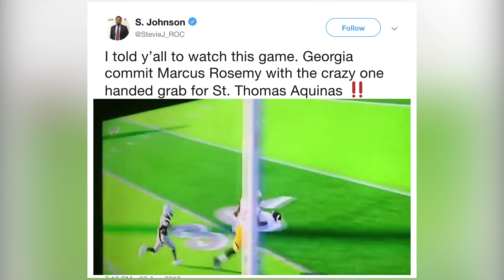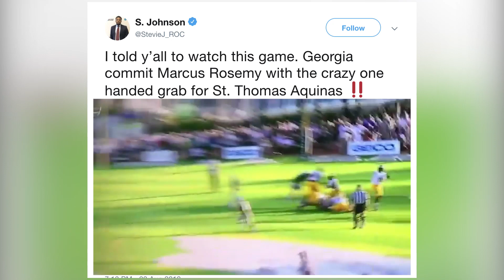DN90: UGA commits produce must-see highlights in season openers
With DawgNation's Brandon Adams